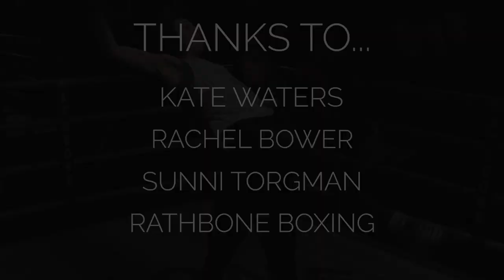THE FIGHT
Stunt Fighting sequence with UK Champion Boxers Rachel Bower & Sunni Torgman. Choreography by Fight Director Kate Waters.